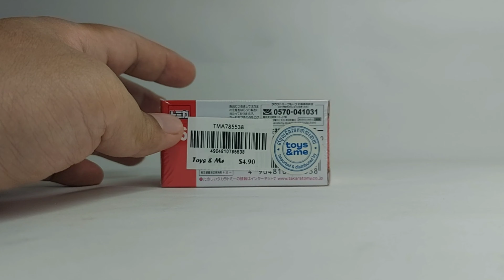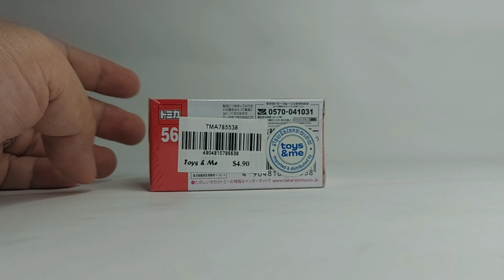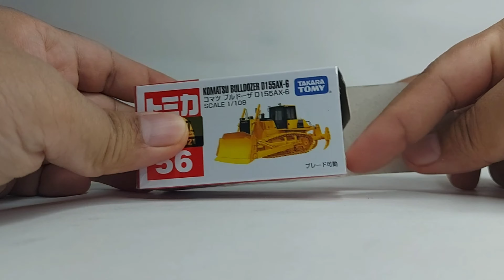Komatsu bulldozer D155 | Tomica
my review for this wonderful model from Tomica. Hope you like it